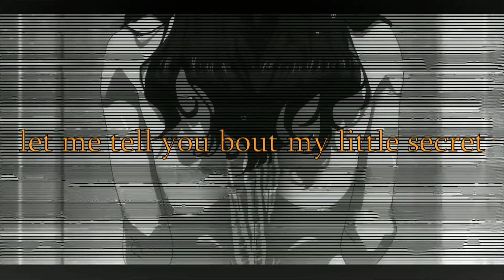neiru aonuma edit - so am i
Decided to hit this new edit right up to you guys since Neiru Aonuma is such a highly underrated and underedited character of all time, hope you absolutely love this edit like I did!

Big thanks to @maruvigil3705 for the RSMB!

This audio is an edited version of the song So Am I from Ava Max